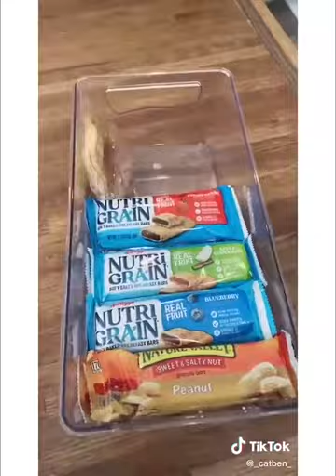Satisfying Kitchen Organizing! 😍- اشياء مريحة نفسياً.❤️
restock and organize kitchen